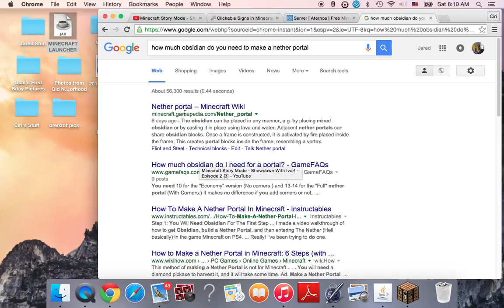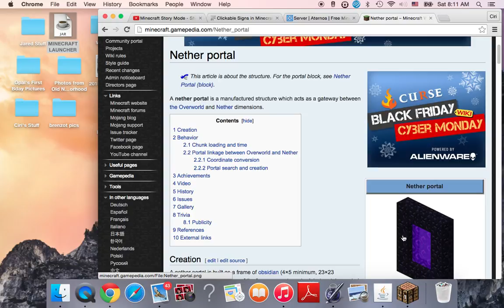Minecraft | Survival Mode ep 3 | "NETHER!!"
In this video I create a Nether portal.